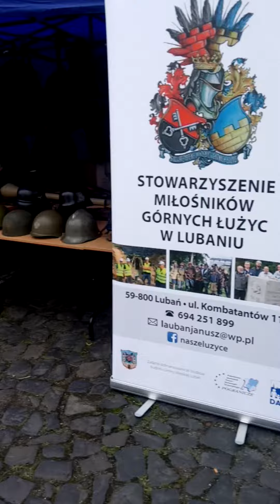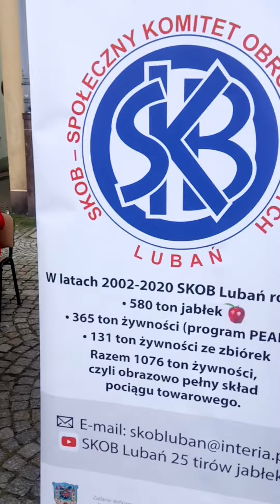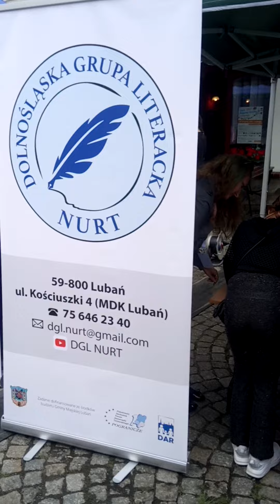Lubań Dar 2021